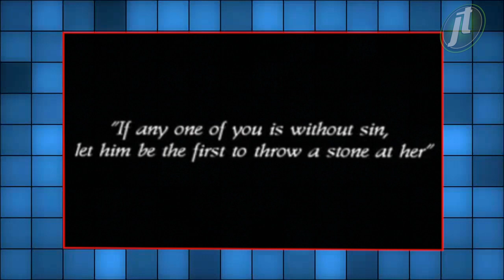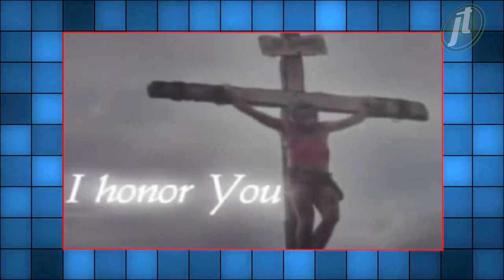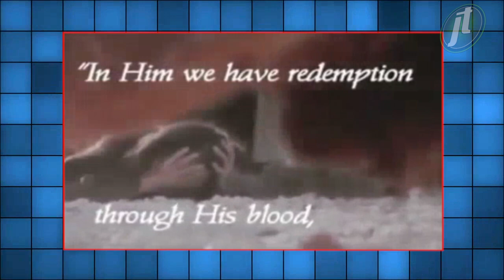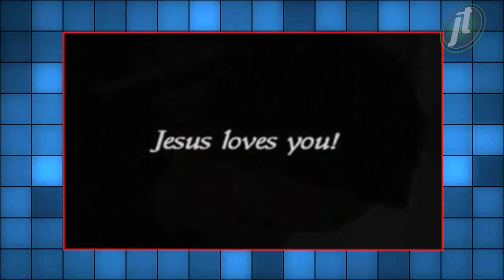Amazing Love | Christian Worship Song ✨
Amazing Love Chris Tomlin ✨

I'm forgiven because You were forsaken
I'm accepted, You were condemned
I am alive and well, Your spirit is within me
'Cause You died and rose again
Amazing love, how can it be?
That You, my King would die for me?
Amazing love, I know its true
It's my joy to honor You
In all I do, I honor You